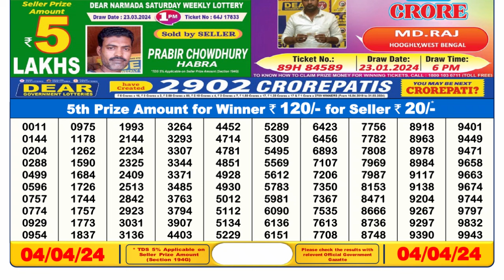🔴 Lottery Sambad Live 06:00pm 04/04/24 Day Nagaland State Dear Lottery Result Pdf Download